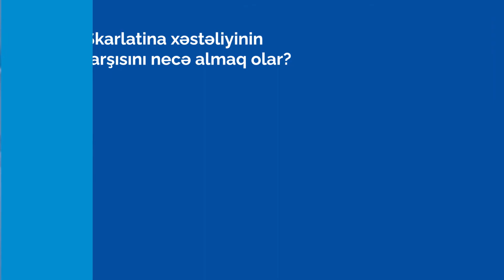Son zamanlar uşaqlarda yayılan xəstəlik Skarlatina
- Skarlatina xəstəliyi nədir?
- Xəstəlik uşaqlarda hansı əlamətlərlə özünü büruzə verir?
- Diaqnoz və müalicəsi necə aparılır?

Pediatr Dr.Gülnar Abdullayeva son vaxtlar uşaqlar arasında geniş yayılmış Skarlatina xəstəliyi haqqında danışır.

📞 Çağrı Mərkəzi: (012) 959
📍 Ünvan: AZ1108, Atatürk pr. 3078, Bakı.